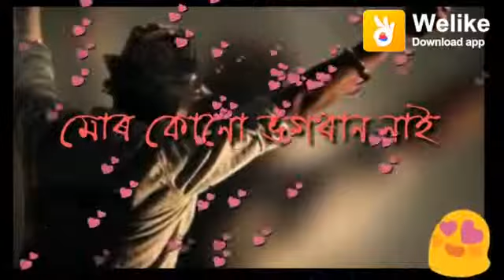Mokti // WhatsApp Status // 2019